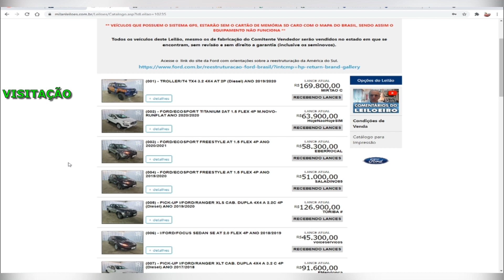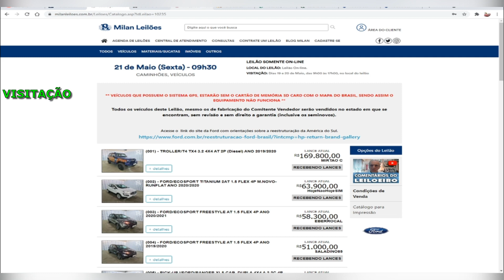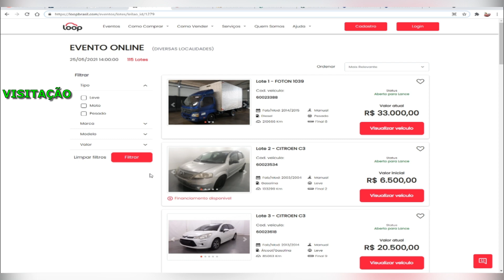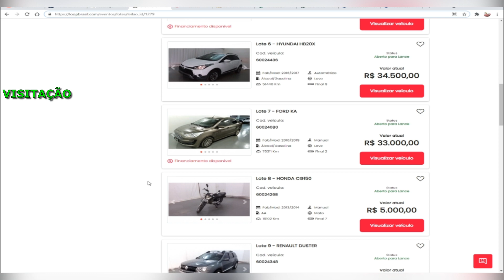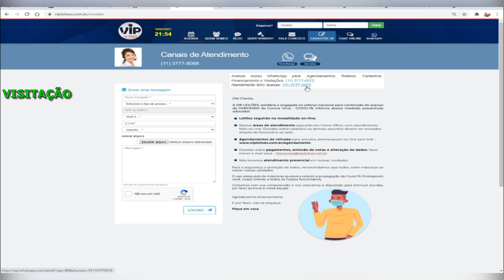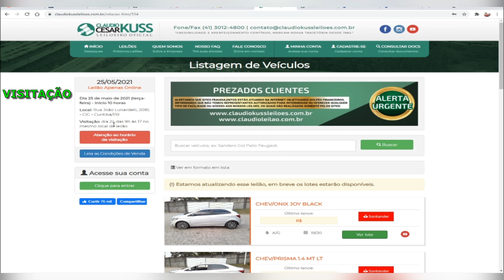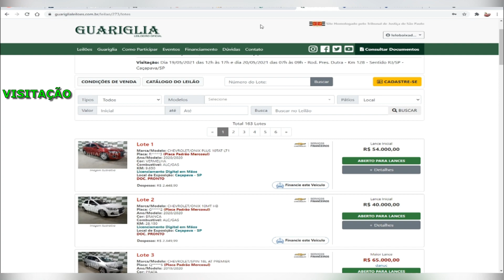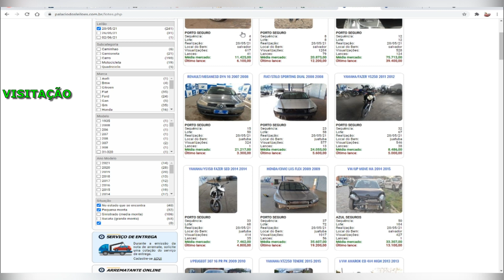VISITAÇÕES LIBERADAS PARA ALGUNS LEILÕES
10 LEILÕES PARA VOCÊ COMPRAR SEM MEDO
▪️ 1-KUSS